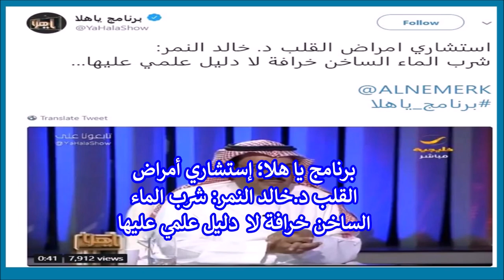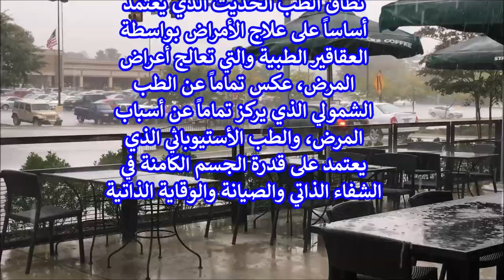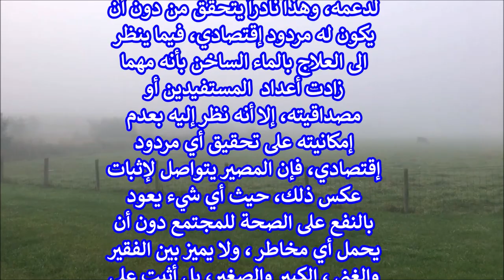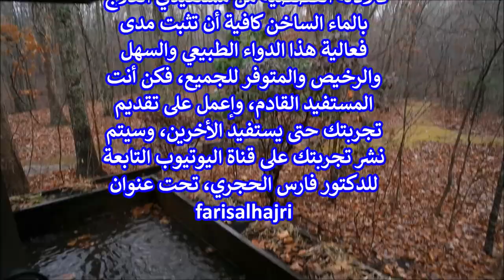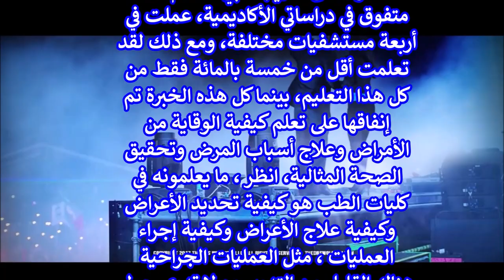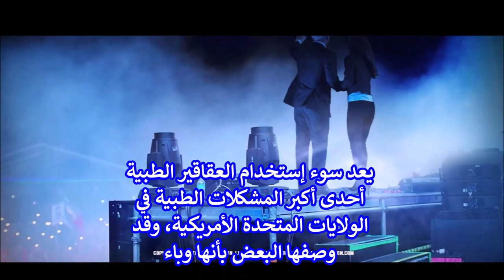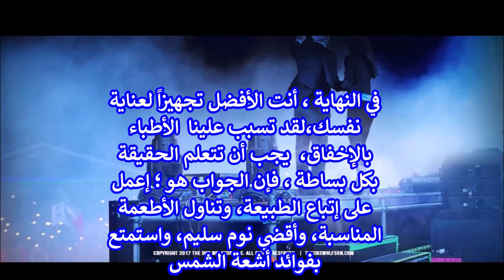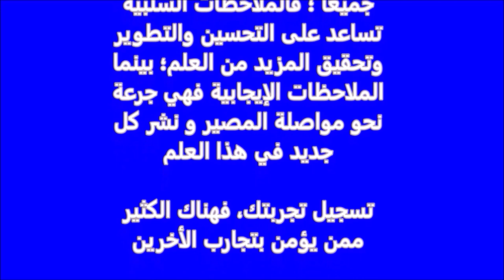رد د.فارس الحجري على تعليق د.خالد؛ تناول الهاكوا " الماء الساخن" خرافة لا دليل علمي عليها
هاكوا ريفايتلايز ثيرابيه العلاج بالماء الساخن للدكتور فارس الحجري
مناظرة سلمية مع إستشاري أمراض القلب؛ الدكتور خالد النمر
برنامج يا هلا؛ إستشاري أمراض القلب د.خالد النمر: شرب الماء الساخن خرافة لا  دليل علمي عليها
 رابط مقطع فيديو الدكتور خالد النمر حول العلاج بالماء الساخن
مواطن سعودي يستفسر ؛
العلاج بالماء الساخن مازالت كثير من الجهات العلمية تشكك في فوائده
والسؤال؛
 لماذا لم تعترف حتى الآن أي جهة أو مؤسسة أكاديمية أو طبية رسمية وليست خاصة بفوائد الماء الساخن؟
حتى الآن الإعتراف من جهات ليست ذات طابع أكاديمي وغالبها من مؤسسات الطب الشرقي
الجواب  ؛
 كم من السنوات إستغرقت حتى صدقت الأمة برسالة الرسل والأنبياء، وحتى الشخصيات العلمية البارزة ؟
إن مصداقية تعليق أو إنتقاد أي موضوع من شخصية علمية، تعتمد كلياً على مدى التخصص العلمي للمنتقد مقارنة بالموضوع ذاته، فالدكتور خالد النمر تخصصه يقع في نطاق الطب الحديث الذي يعتمد أساساً على علاج الأمراض بواسطة العقاقير الطبية والتي تعالج أعراض المرض، عكس تماماً عن الطب الشمولي الذي يركز تماماً عن أسباب المرض، والطب الأستيوباثي الذي يعتمد على قدرة الجسم الكامنة في الشفاء الذاتي والصيانة والوقاية الذاتية.
من خلال العديد من الأدلة القصصية من مستفيدي العلاج بالماء الساخن للدكتور فارس الحجري منذ اكتشافه في عام 2007، والتي بدء تحميل البعض في قناته اليوتيوب ؛ فإن الحديث والتعليق على هذا العلاج الطبيعي الرخيص والسهل ومتوفر للجميع من قبل شخصيات علمية وأكاديمية، فذلك دال على أنه وصل الى مرحلة متقدمة فيما بدأ يأخذ إتجاه جديد نحو تحقيق إعترافات أكاديمية دولية من قبل المجتمع العلمي.
ﻻ يوجد اكتشاف علمي يستطيع تحقيق اي إعتراف أكاديمي إﻻ إن أجريت له أبحاث وتجارب معملية وسريرية تحت إشراف علماء، وهذا ﻻ يتحقق إﻻ بتحقيق المنحة المادية لدعمه، وهذا نادراً يتحقق من دون أن يكون له مردود إقتصادي، فيما ينظر الى العلاج بالماء الساخن بأنه مهما زادت أعداد  المستفيدين أو مصداقيته، إلا أنه نظر إليه بعدم إمكانيته على تحقيق أي مردود إقتصادي، فإن المصير يتواصل لإثبات عكس ذلك، حيث أي شيء يعود بالنفع على الصحة للمجتمع دون أن يحمل أي مخاطر ، ولا يميز بين الفقير والغني ، الكبير والصغير، بل أثبت على قدرته في تحقيق الصحة الجسدية والعاطفية والعقلية والروحية لكل من التزم كلياً على تطبيقاته الصحية والعلاجية الست وهي؛ الإيمان بفوائده، التطبيق، الإستمرار، التقدير، المواظبة، فهم مزاياه بقدر المستطاع؛  فإن الإنجازات التي ستتحقق في هذا الشأن ستفوق بكثير عما يمكن أن يتوقع أي إنسان.
ومع ذلك، فإن الطريق لتحقيق هذا الإنجاز العلمي التاريخي الذي سيكون له اثراً كبيراً في التاريخ على الصحة البشرية الشاملة يتواصل
 فالأدلة القصصية من مستفيدي العلاج بالماء الساخن كافية أن تثبت مدى فعالية هذا الدواء الطبيعي والسهل والرخيص والمتوفر للجميع، فكن أنت المستفيد القادم، وإعمل على تقديم تجربتك حتى يستفيد الأخرين، وسيتم نشر تجربتك على قناة اليوتيوب التابعة للدكتور فارس الحجري، تحت عنوان farisalhajri
ترقبوا اﻷحداث

يقول الدكتور جاك ولفسون ، طبيب أمراض القلب، تدرب في كلية شيكاغو للطب الأستيوباثي ( الطب التقويمي) ، ثم عمل في مجال الطب الباطني وطب أمراض القلب مع خبرة لأكثر من 20 عاماً؛ أنه سئم من المرضى الذين لم يتمكنوا من الحصول على نتائج علاجية جيدة (مع شعور المرضى بالأسوأ في بعض الأحيان) بإستخدام الأدوية والإجراءات
إن متوسط العمر المتوقع في أمريكا آخذ في الإنخفاض، المزيد من الناس يعانون من الأمراض، تكاليف الرعاية الصحية تتصاعد. إذن ، ليس فقط الرعاية الصحية بواسطة طب الأدوية لا تعمل ، إنما تقتلنا أيضًا!
إن طب الأدوية يعالج الأعراض فقط ، ومعظمه يعتمد على الحبوب وإجراءات الأدوية الكبيرة، لم يتم تصميم طب الأدوية لمعالجة أسباب اﻷمراض
بإعتباري طبيب متخصص في أمراض القلب ، أمضيت عشر سنوات في الحصول على تدريب طبي متقدم،كنت متفوق في دراساتي اﻷكاديمية، عملت في أربعة مستشفيات مختلفة، ومع ذلك لقد تعلمت أقل من خمسة بالمائة فقط من كل هذا التعليم، بينما كل هذه الخبرة تم إنفاقها على تعلم كيفية الوقاية من الأمراض وعلاج أسباب المرض وتحقيق الصحة المثالية، انظر ، ما يعلمونه في كليات الطب هو كيفية تحديد الأعراض ، وكيفية علاج الأعراض وكيفية إجراء العمليات ، مثل العمليات الجراحية، هناك القليل من التدريب و لا تدري حول أسباب المرض ، وكيفية القضاء على هذه الأسباب
لا لجني المال عندما يكون الناس أصحاء
ﻻ لشركات صناعة اﻷدوية
ﻻ للسياسيين الذين يصفون جيوبهم بمساهمات من شركات صناعة الأدوية العملاقة
لا لمراكز طبية واسعة النطاق
لا لشركات التأمين الصحي
لا لشركات كيميائية تسمم غذاؤنا أو تعدله بالجينات الوراثية
هناك الكثير من الأموال التي يجنيها الكثير من الناس عندما يتعرضون الناس بالأمراض، عندما تكون بصحة جيدة ، لا أحد يربح بينما أنت الرابح
يعد سوء إستخدام العقاقير الطبية أحدى أكبر المشكلات الطبية في الولايات المتحدة الأمريكية، وقد وصفها البعض بأنها وباء
في أي وقت نضع فيه مادة غريبة (أي من صنيع الإنسان) بداخل أجسامنا، فإننا نواجه خطراً واضحاً يهدد نظامنا المناعي ويهدد صحتنا، لم تتم هندسة أجسامنا للعمل مع المواد الغريبة (مثل الأدوية الكيميائية)
من الواضح أنه ليس بمستوى مناسب من الرعاية ، حيث أن متوسط العمر المتوقع آخذ في التناقص والأخطاء الطبية في إزدياد